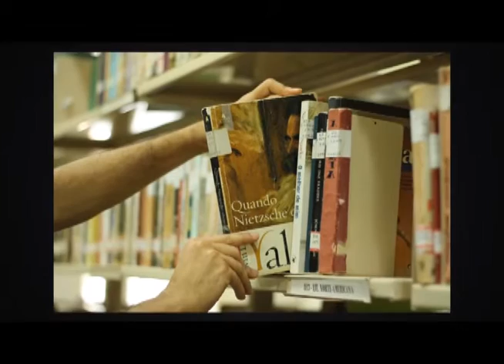PROGRAMA REVELANDO HISTÓRIAS - PROFESSOR E JORNALISTA ESDRAS MARCHEZAN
Personagem: Esdras Marchezan
Apresentação: Solange Santos
Fotógrafo: Cláudio Júnior

Imagens: Oziel Peixoto
Produção: Jorge Amâncio
Assistentes de Produção: Lorena Lira e Kauany Sousa
Aúdio: Jorge Amâncio
Edição: Eder Luiz

Intérprete: Toquinho
Álbum: Toquinho - À Sombra de um Jatobá
Ano: 1989